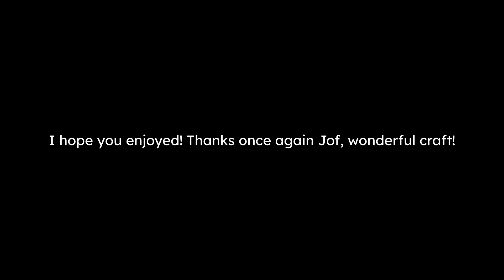Me and JofReddy laned on the MOON in Stormworks!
Thanks JofReddy for not only building but also inviting me to see this wonderful creation in use! I can't wait to do space walks when it's publically released.

My Computer:
MOBO: TUF GAMING Z690-PLUS WIFI D4
CPU: Intel Core i5-13600kf
RAM: Corsair VENGEANCE RGB PRO 2x32 DDR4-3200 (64GB)
GPU: Asus TUF Gaming GeForce RTX™ 3070
CASE: Corsair 4000D AIRFLOW Tempered Glass + 4000X Tempered Glass Front Panel
CPU COOLER: iCUE H150i ELITE CAPELLIX Liquid CPU Cooler
CASE COOLING: 3x iCUE ML120 RGB ELITE Fans
PSU: Cooler Master MWE GOLD 750 V2 Full-Modular 80 PLUS Gold Certified ATX

Credits:
Nova by JofReddy
Video recorded & edited by Echoless

Can You Hear The Music by Ludwig Goransson

Oppenheimer (Original Motion Picture Soundtrack)

Main  Artist: Ludwig Göransson
Producer: Ludwig Göransson
Composer: Ludwig Göransson